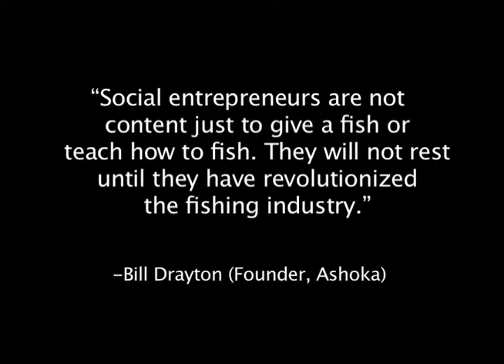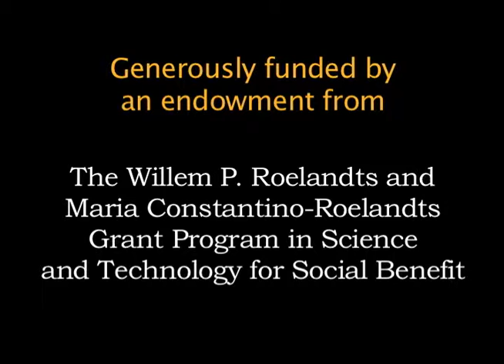Social Entrepreneur Trailer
Two billion people in the world live on less than $2 a day.
If you could help them, what would you do?

We interviewed Social Entrepreneurs who chose to serve the world's poor with their disruptive technologies and innovative business models. Learn about their their triumphs and struggles as visionaries on a mission to make the world better for the poorest members of society.

The documentary will be released Summer 2011.